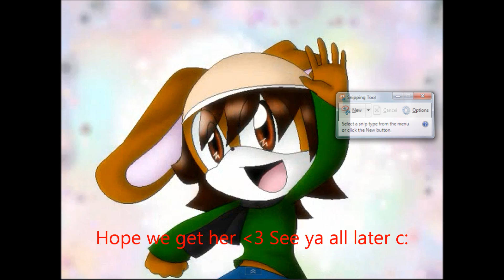AE 4 MegstarSeedrians ( Gotz her :D )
Can't think of a desc xD I own Tamy and hopefully Giggles :3